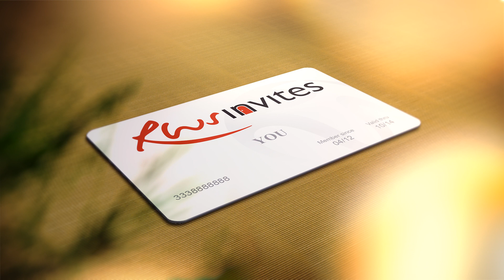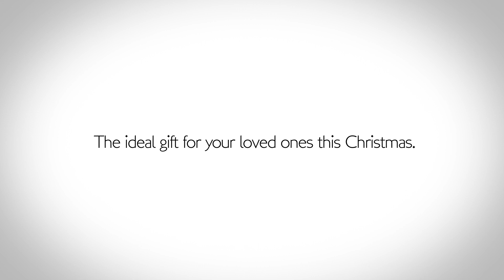This Christmas, the best things come in White.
Be it a VIP backstage tour, private parties and attraction previews, RWS Invites members get access to special year-round events and offerings at Singapore's first integrated resort.

Share the RWS Experience today.